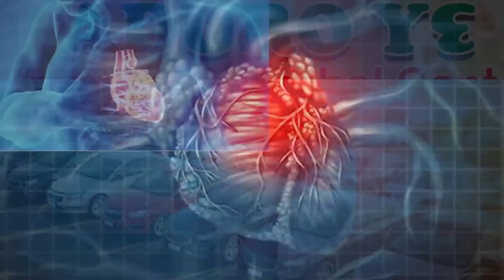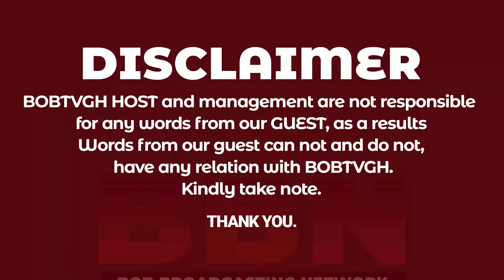😱VERY SCÄRY: At 12:30am,a tick tall man jumped down from my ceiling while I was asleep & told me….